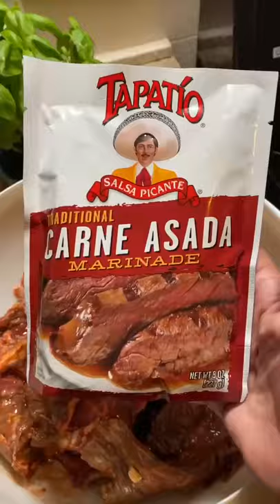The burrito didn't deserve that | cheesedaily